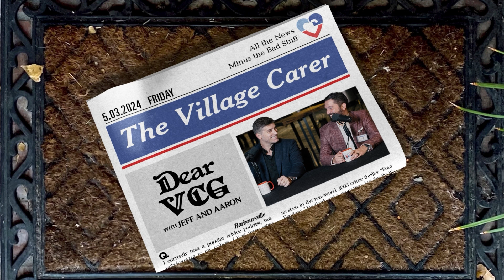Pig Racing w/ Mike Meadows | Secret VCG Experience Episode 079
This week, Mike Meadows make his way into the podcast studio!
​Have you ever wondered about the joys of pig racing? Perhaps about how emotional steak is? If your answer is yes, or you just want to learn about IT- Mike is your guy!